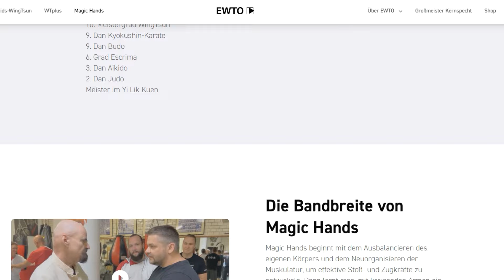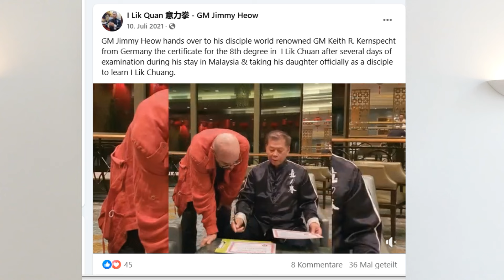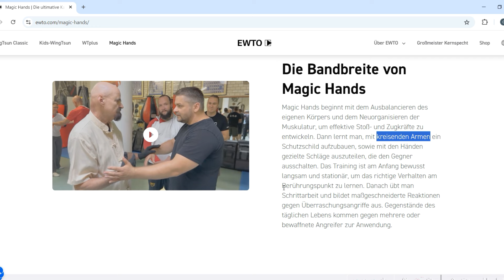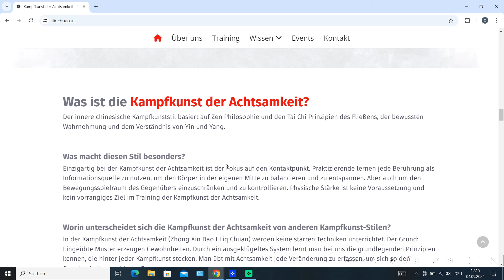KERNSPECHT´S MAGIC HANDS: Ist das noch Wing Tsun?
Wing Tsun Großmesiter Kernspecht bezeichnet seine neue Methode Magic Hands auch als die höchste Form des Wing Tsun / Wing Chun. Aber wie sehr ist Kernspecht´s Magic Hands überhaupt noch Wing Chun / Wing Tsun? Dr. Christoph Weingessel-Linner, Wing Chun Experte und Gründer des Long Zentrum Wiens (seit 2006 geht in diesem Video dem Ursprung von Magic Hands auf den Grund und stellt die These auf, dass ein großer Anteil von Magic Hands auf die Kampfkunst I Lik Chuan (auch Yi Lik Chuan bzw. Yi lik Kuen) zurückgeht.